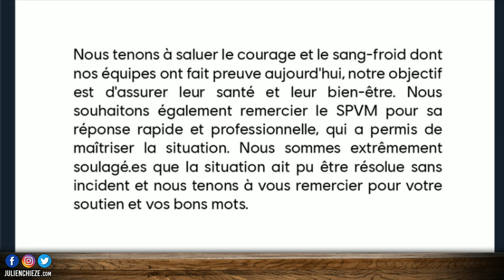Ubisoft victime d'un swatting 😡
Ce week-end, Ubisoft Montréal a vécu un évènement glaçant, mais heureusement sans dommage. Une possible prise d'otage qui était au final qu'un ignoble canular.